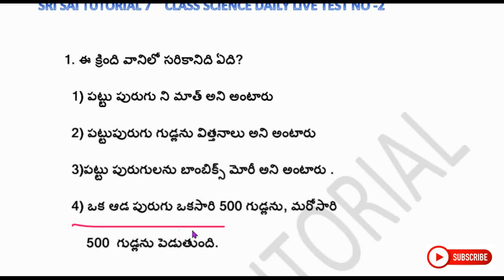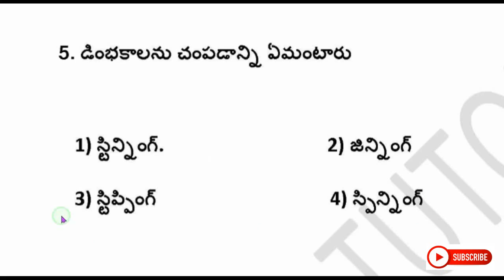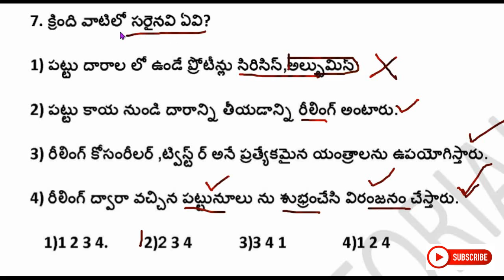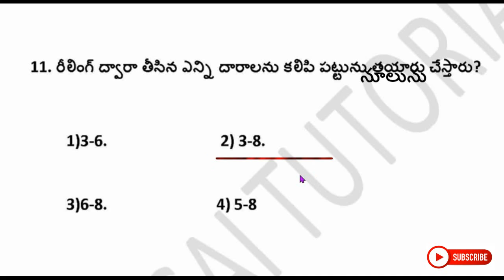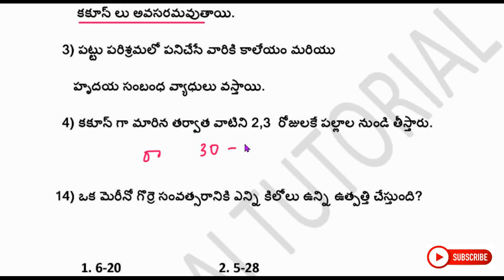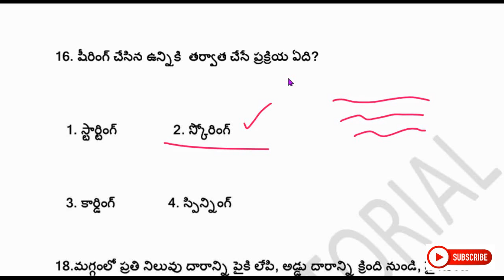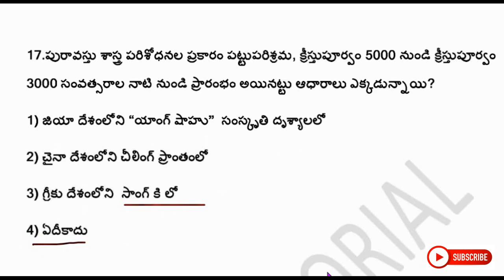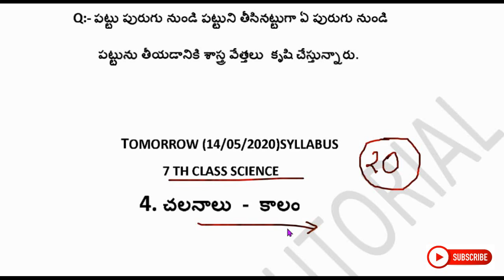APTET-2020,DSC 7TH CLASS SCIENCE live TEST NO-2 WITH CLEAR EXPLANATION BY SRI SAI TUTORIAL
DSC TET-2020 6th CLASS SCIENCE GRAND TEST 70 M.IMP BITS WITH CLEAR EXPLANATION BY SRI SAI TUTORIA
 6th class Science content for Dsc 3/4 th lessons with explanation class

Our reacent classes with tests
6th class Science content for Dsc 4/5 th lessons with explanation by sri sai tutorial

6th to 10th social classes

6th to 10th social class 2

EVS 3RD TO 5TH CONTENT CLASSES WITH TEST ఈ క్రింది రెండు వీడియోలు చూస్తే లో మొత్తం కంప్లీట్ అవుతుంది.

 write here✍✍✍

8TH SOCIAL TOTAL CONTENT QUICK REVISON CLASS WITH TEST

Grand TEST LINK

LOT OF TESTs WAITING FOR U IN OUR GROUPS.

FOR MORE ONLINE TESTS  JOIN

ఒక వేల ఈ గ్రూప్ లో జాయిన్ అవ్వడం లో ఏదయినా ఎర్రర్ వస్తే indulo join avvandi